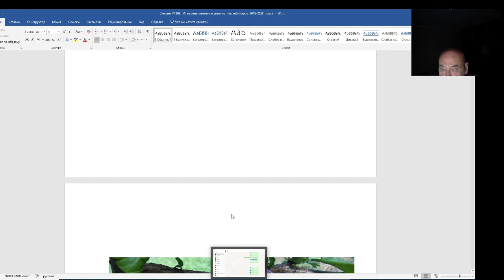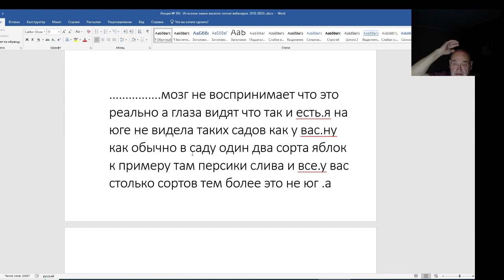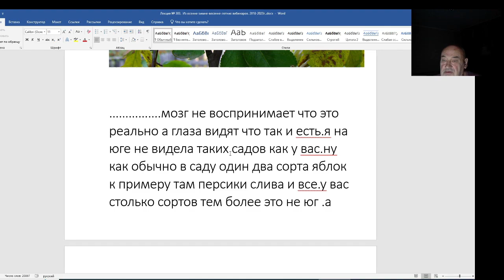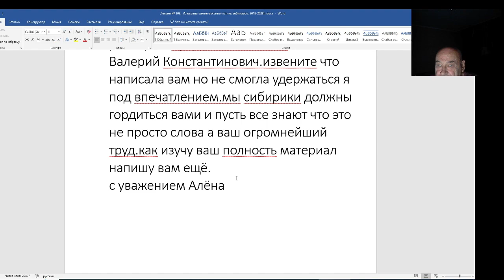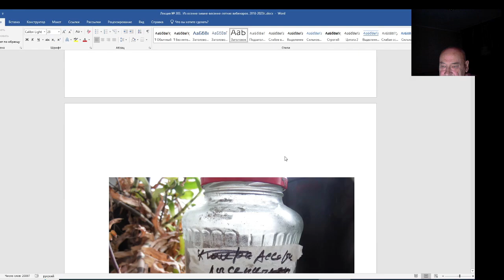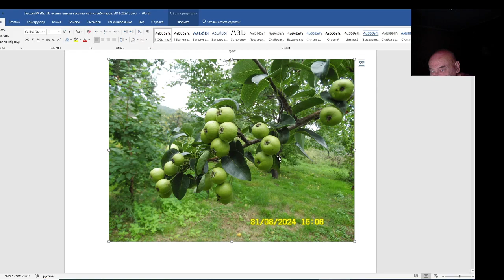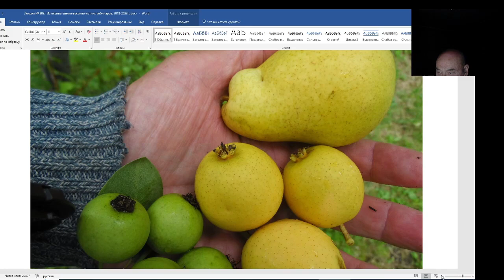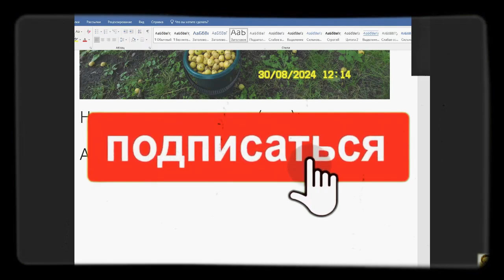Железов Валерий. Вебинар 303. ч. 2. Письма и комментарии. Насыщение ментора и (или) телегония.